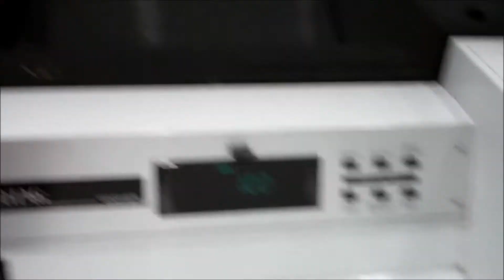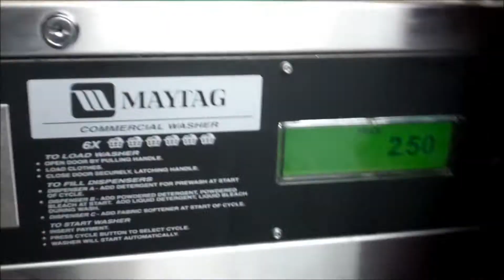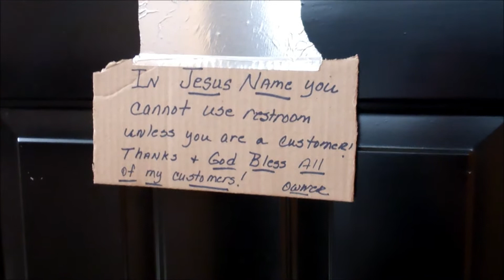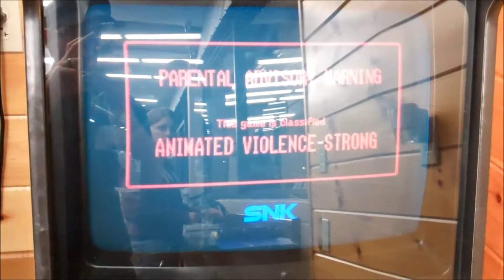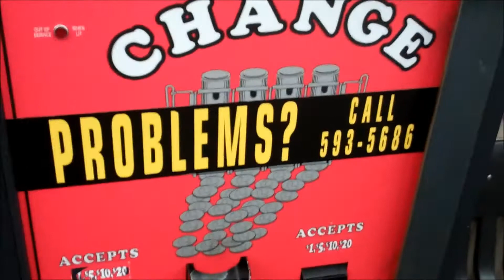laundromat mayhem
the clothes were pilling up at the Redmond homestead, so we had to fix that--as well as amend our Christmas card enjoyment policy. meanwhile, conner continues to destroy the house